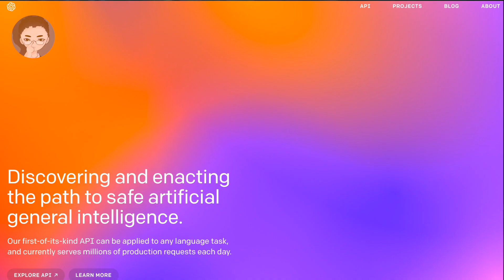特斯拉老板马斯克的家族，单身母亲如何培养出身价2000亿的孩子？Elon Musk 之虎妈 Maye Musk